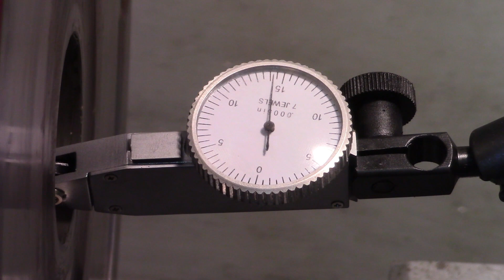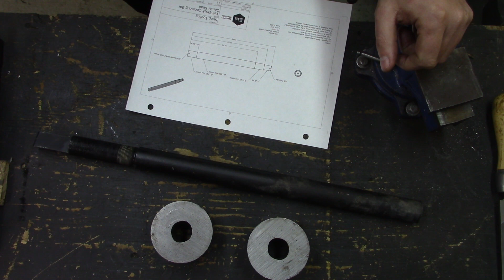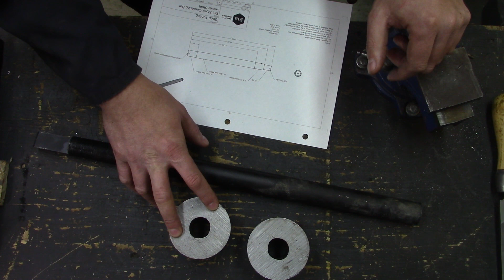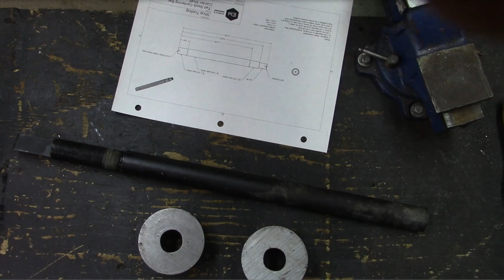Making and Using a Tail Stock Alignment Bar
Like usual, I needed a tool, this time being a tail stock alignment bar. As I didn't want to spend a lot on a one-purpose tool from a well-known commercial vendor, it was time to dig through the scrap pile and see what could be made up.  Overall the project worked out, I'm happy with the results, and there is plenty of material to make further adjustments should it be necessary down the road.

The plan I drew up was to fit the scrap pieces I had on hand.  If anyone would like a copy he or she is welcome to have a copy, but it may need to be adjusted in some dimensions to fit the pieces you have on hand.